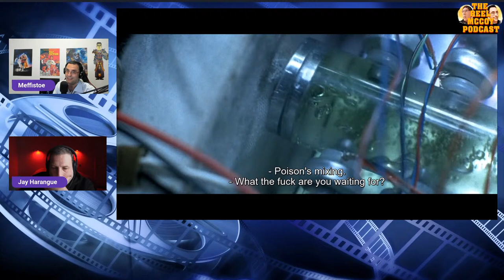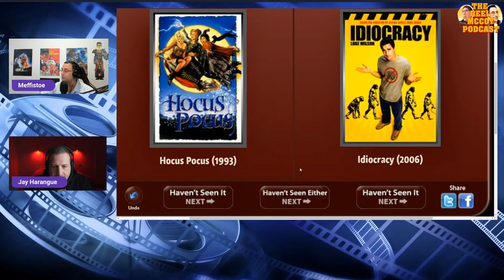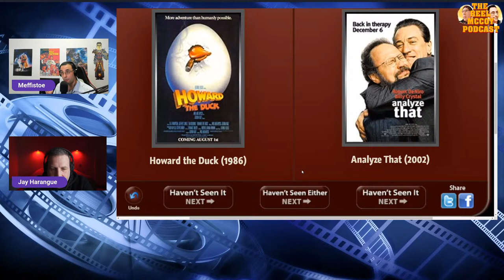The Rock (1996) - The Reel McCoy Podcast #143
The Reel McCoy is podcast where we discuss the movie of the week. This week we talk all about The Rock by director Michael Bay and starring Nicholas Cage, Sean Connery and Ed Harris

every Saturday at 8P.M GMT(UK time)
3p.m Eastern
12p.m Pacific
and participate in the movie of the week discussion

Track: Heroic Epic [Cinematic Music] by MokkaMusic / Final Point